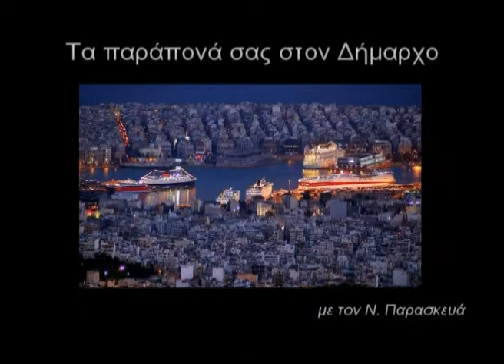Τα Παράπονά Σας Στον Δήμαρχο 12/11/2013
Μετάδοση εκπομπής από το Κανάλι Ένα 90,4 Πειραιά.